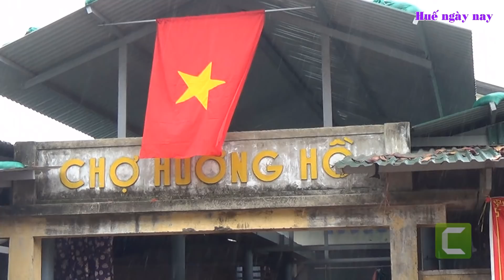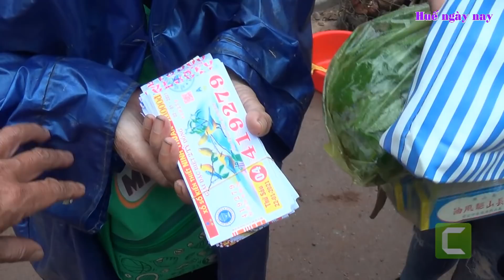Chợ Hương Hồ _ chợ quê bên chân núi | Huế ngày nay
Huế ngày nay nhận quay phim các sự kiện , thực hiện clip quảng cáo và ship các món đặc sản Huế xa gần theo yêu cầu của mọi người .Hân hạnh được phục vụ !!!
Kênh Trân Trân Huế là kênh tập trung quay về ẩm thực , lễ hội,du lịch và cuộc sống  Huế  , Quảng Trị .
 Mọi người yêu mến Huế ngày nay thì ủng hộ kênh bằng việc đăng ký và chia sẽ  video cho nhiều người cùng biết  vì đó là miễn phí.Huế ngày nay vô cùng biết ơn việc làm đó của quý vị và các ban!!!
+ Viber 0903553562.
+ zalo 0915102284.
 + Copyright Huế ngày nay , vui lòng không Reup , cảm ơn .